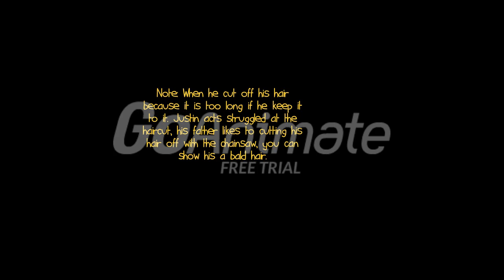Samuel Cuts Justin’s Hair Off With a Chainsaw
Justin doesn’t want his hair cut